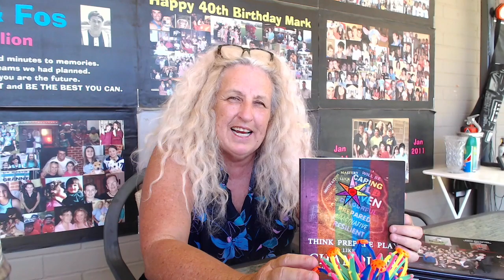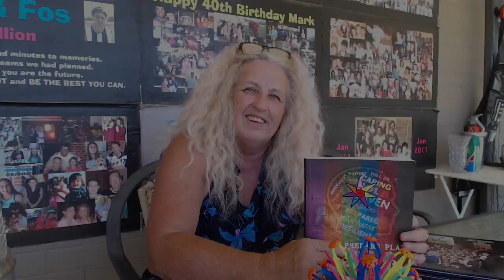Chapter 12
Jenny Williams introduces Chapter 12 of her book Think Prepare Play Like a Champion